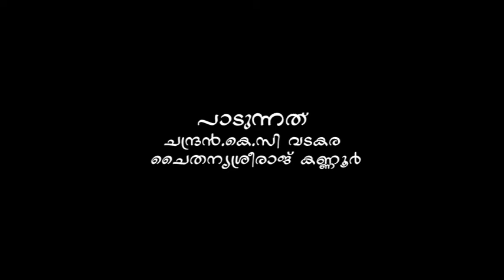Onnam Ragam Padi